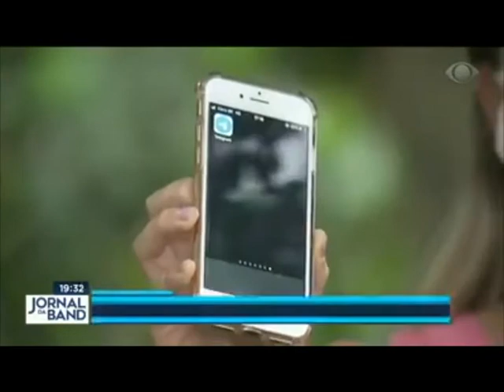ROBÔ DIGITAL CRIA NUDES FALSOS